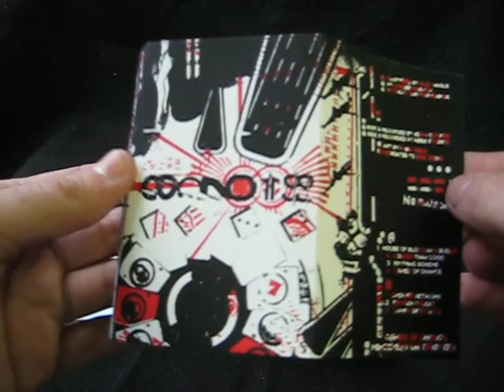Mincemeat or Tenspeed "Games of Chance" Cassette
Peek at the inside of Mincemeat or Tenspeed's "Games of Chance" CS, available at chipsylvania.com